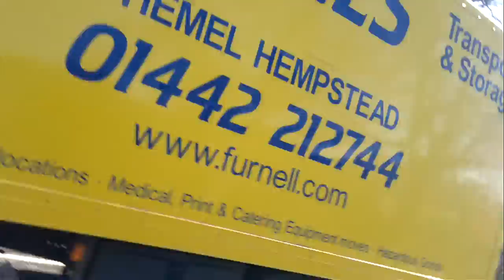Team them success